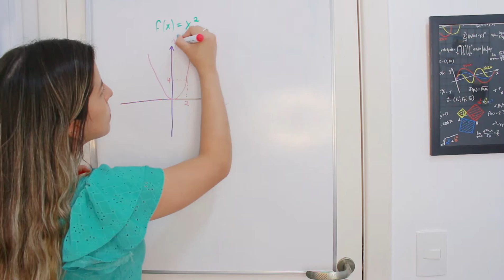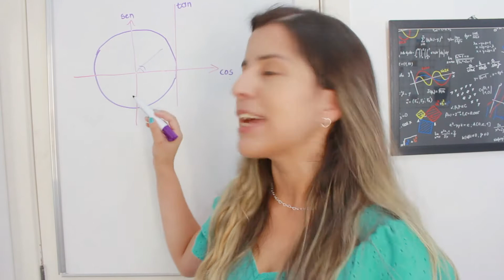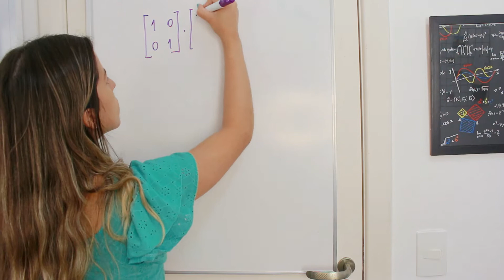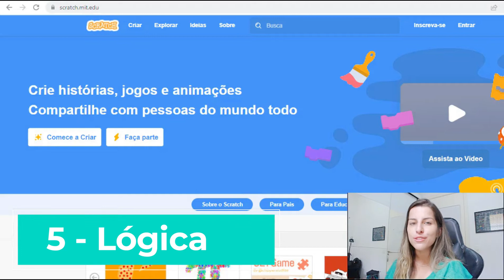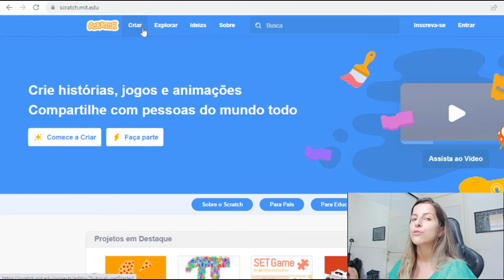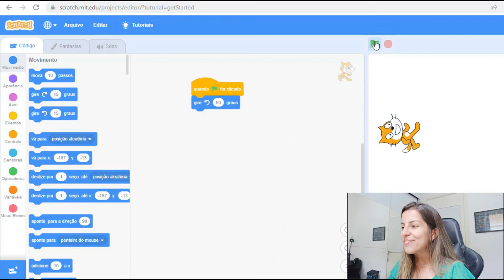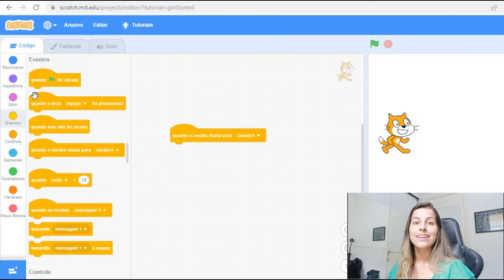O QUE ESTUDAR ANTES DE ENTRAR NA FACULDADE DE ENGENHARIA?: 5 assuntos principais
O que revisar antes de começar o curso de engenharia?

Vai iniciar o curso de engenharia e está em dúvida sobre quais assuntos deve revisar para ter mais facilidade nas matérias?

Nesse vídeo, vamos ver os 5 principais tópicos que você deve revisar antes do curso de engenharia. As disciplinas de cálculo, física, geometria analítica, programação e etc vão exigir alguns conhecimentos prévios que podem te ajudar muuuito a entender os assuntos que virão pela frente.

Dessa forma, vamos entender o que você deve estudar antes de entrar na faculdade de engenharia e aonde encontrar aulas desses principais assuntos.